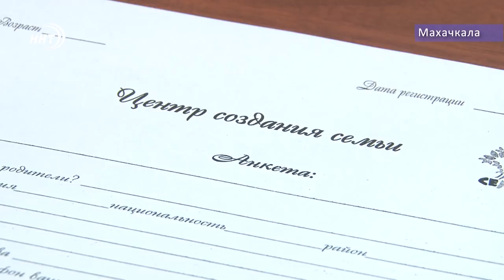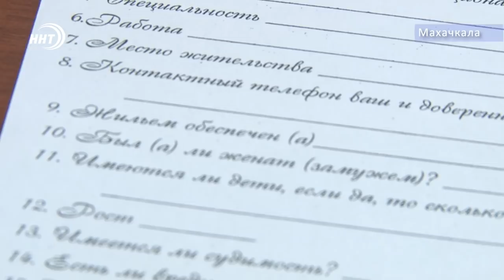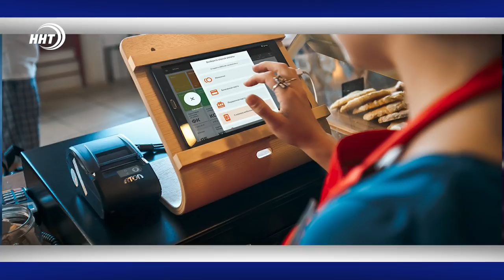Новости Дагестана за 4.09.2019 год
1.На родину с комфортом. Новая программа добровольного переселения соотечественников разработана в Дагестане.
2.Первый шаг на встречу друг к другу. Центр создания семьи помог обрести счастье десяткам супружеских пар. Как встречаются люди и создаются семьи, расскажут наши корр.
3. 8 команд в пяти видах спорта. В Чародинском районе прошёл спортивный фестиваль. Итоги сегодня в выпуске